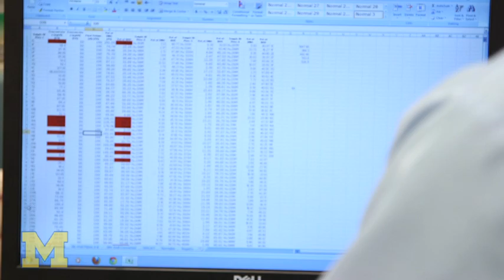Mice exposed to BPA by mothers show unexpected characteristics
Female mice exposed to Bisphenol A (BPA) through their mother's diet during gestation and lactation were found to be hyperactive, exhibit spontaneous activity, and had leaner body mass than those not exposed to the chemical, researchers in the University of Michigan School of Public Health have discovered. The findings in Dana Dolinoy's lab were a bit of a surprise, as previous research has found BPA contributes to obesity.